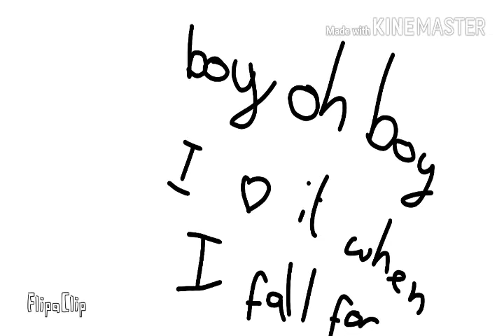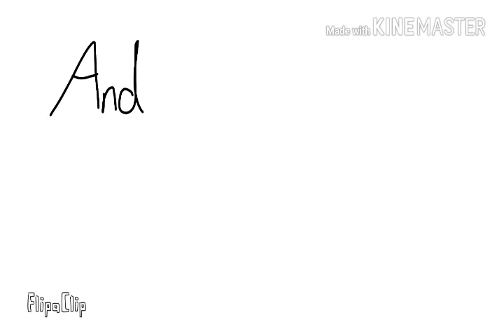Weak | Animatic(?) | Short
This isn't long but I accidentally deleted the animatic ;-;

Btw this is a gift for my boyfriend Ryan/Jack!!